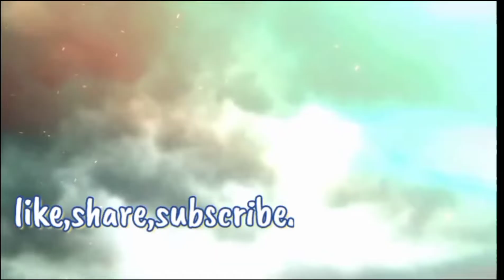03,goleniow to pier harbour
! byahi tayo guys pier ng poland.hated ng container van.at pick up na rin.